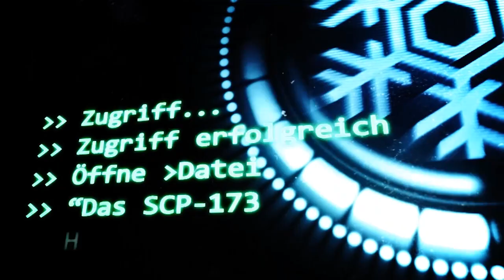Das SCP-173 Heiligabend-Spektakulum! | SCP-Geschichten (German/Deutsch)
"173 hatte schon viele Heiligabende in Standort-19 kommen und gehen sehen. Viele davon waren meist langweilig gewesen. "

Einen frohen 2. Advent :)